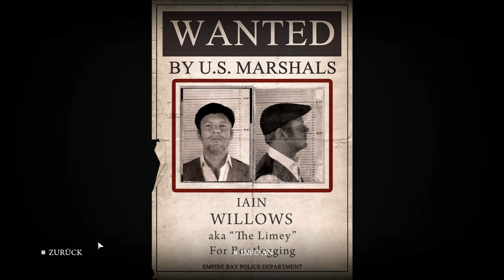MAFIA 2: DEFINITIVE EDITION #08 - Eine neue Welt ★ Let's Play: Mafia II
MAFIA 2: DEFINITIVE EDITION [Deutsch/German] [PC]
Folge: #08 - Eine neue Welt
Let's Play: Mafia 2: Definitive Edition

Action-Game von 2K Games [2020]